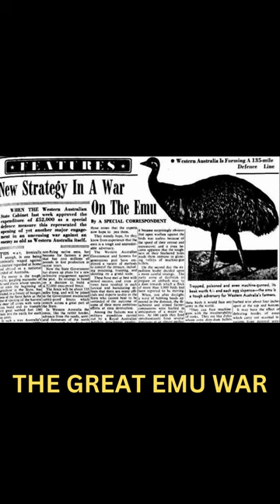Australia's Great Emu war!!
Uncover the captivating story of "The Great Emu War"! Join us as we explore the quirky conflict between Australian farmers and elusive emus in 1932. Witness the surprising battles, the military's unconventional tactics, and the unexpected outcome. 🐧💥

Australia
emu
birds
history facts
facts
military
comical
funny
farmers
memes
meme
battle
war